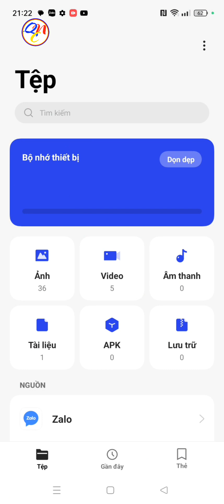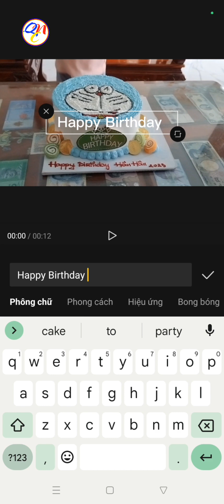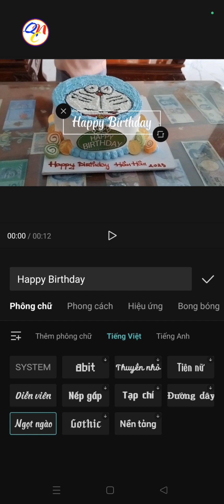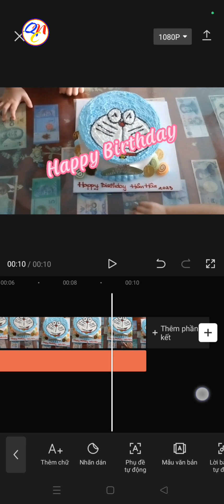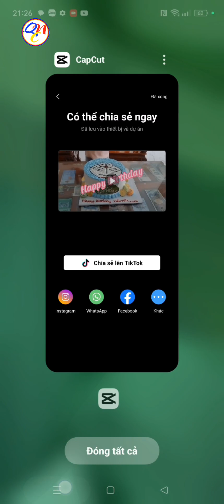Cách chèn chữ vào Video bằng CapCut dễ dàng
Hướng dẫn chèn thêm văn bản vào Video bằng ứng dụng capcut